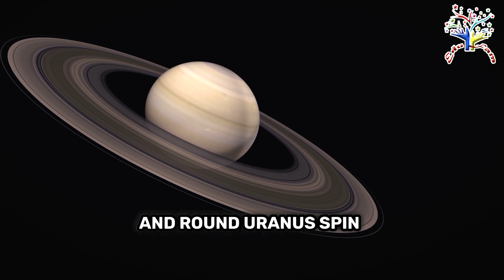Solar System Song | Mercury, Venus, and More | Science | Best Learning Videos For Kids | EduFam ~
🌌 Explore Our Solar System - Fun & Colorful Cartoon Guide! 🌌

Welcome to our animated journey through the solar system! 🚀 In this fun and educational video, we’ll meet each planet up close—from Mercury, the Sun’s speedy neighbor, to the distant ice giant Neptune! 🌞🪐 Each planet has its own unique personality and look, making this an exciting and memorable way to learn about our cosmic neighborhood.

🔭 What You’ll Discover:

The Sun’s powerful role at the center of the solar system 🌞
Interesting facts about each planet’s size, color, and orbit 🛤️
Cute and colorful cartoon planets with personalities 🌈
A visually engaging look at outer space, stars, and cosmic dust ✨
Perfect for kids, students, and space enthusiasts of all ages, this video makes learning about the solar system fun and easy! Watch, learn, and let your curiosity take off on this out-of-this-world journey! 🌠